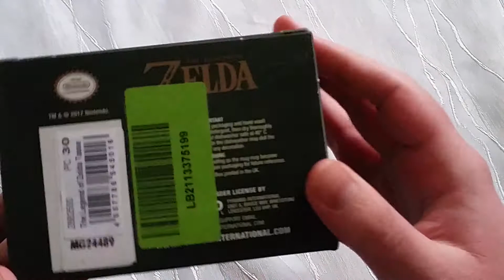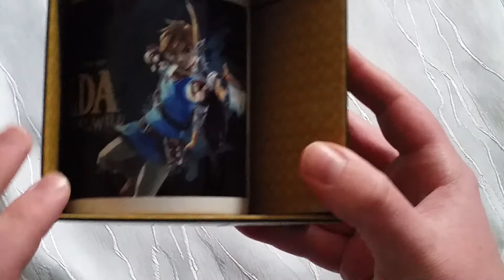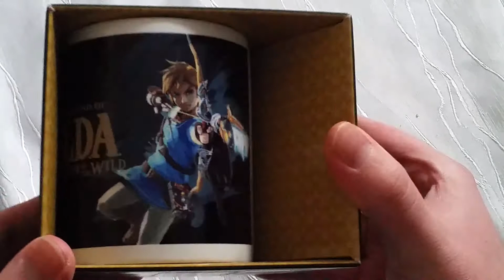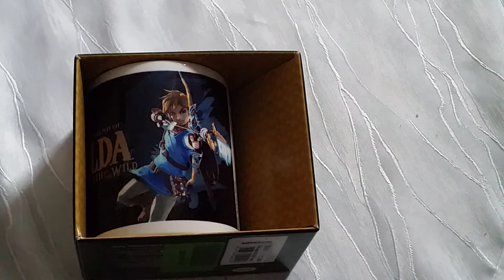THE LEGEND OF ZELDA BREATH OF THE WILD Nintendo Tasse Switch Unboxing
THE LEGEND OF ZELDA BREATH OF THE WILD Tasse Switch Unboxing Nintendo Tasse

Nintendo Tasse bei Saturn und Media Markt erhältlich

The Legend of Zelda breath of the Wild tasse
Switch

Deutsch

Deutsche Version

Deutschland Datum wann die tasse sowohl das Spiel raus kammen 3.3.2017

Nicht vergessen das Video zu bewerten

Ich Wünsche dir Viel Spaß auf meinem Kanal und Viel Spaß beim Video